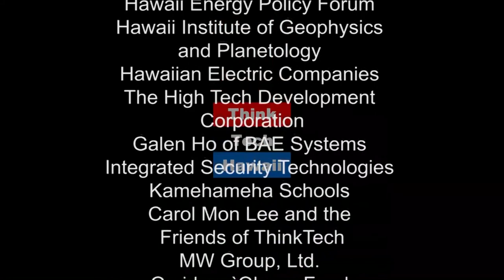Getting Men Involved In The Prevention Of DV (Discovering Aquaponics In The Garden)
Asking Men To Take The White Ribbon Pledge.

Retired Licensed Local Pastor for the United Methodist Church, Cynthia Lee Sinclair, joins Glenn to talk about The White Ribbon Pledge, as well as getting men involved in the prevention of domestic violence and child abuse.